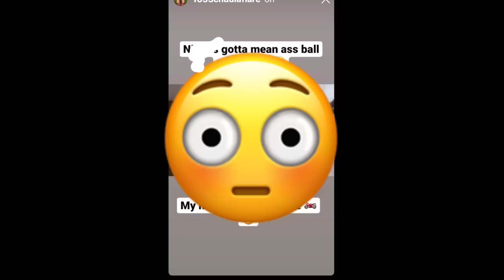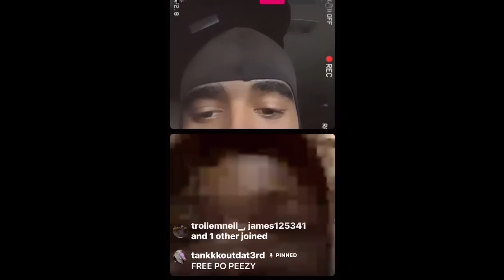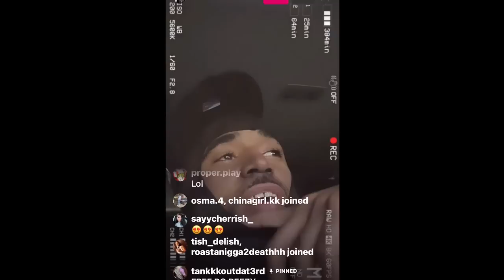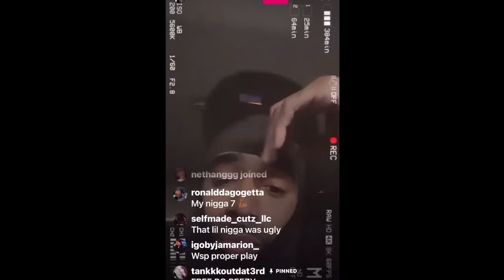NBA Youngboy Has Grown Even More TG Kommas Being 🤡d For YB Click Up RealBleeda Ain’t Feeling It